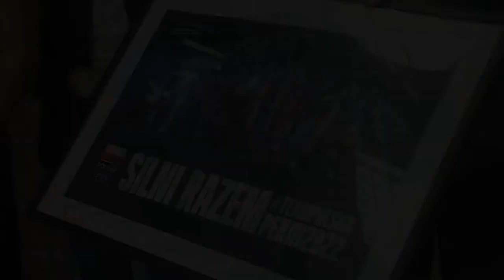Spotkanie z olimpijczykami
Toruńscy olimpijczycy, Ekaterina Kurakova, Natalia Kaliszek i Maksym Spodyriev wrócili do domu. Z uczestnikami Zimowych Igrzysk w Pekinie spotkał się prezydent Torunia Michał Zaleski.